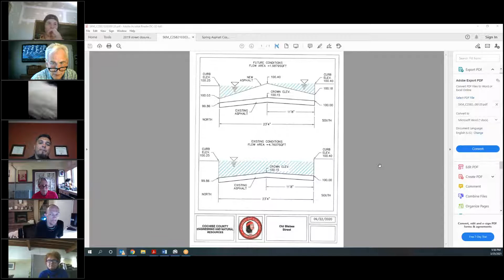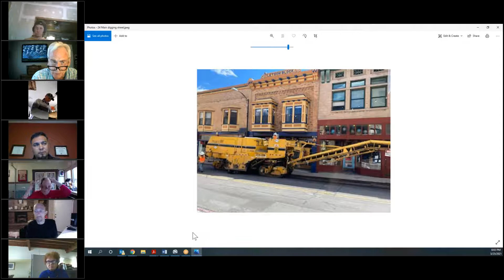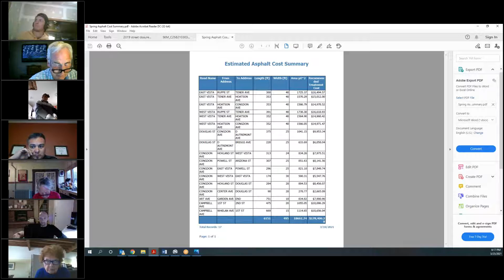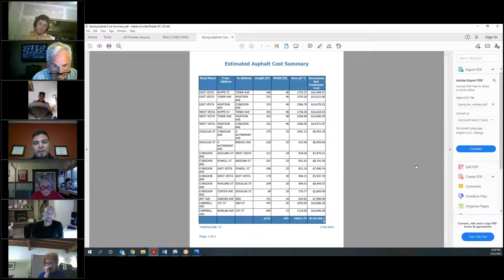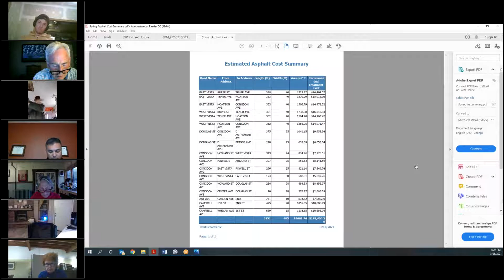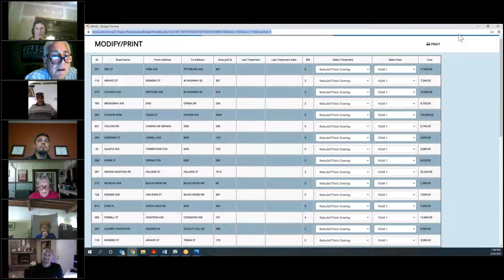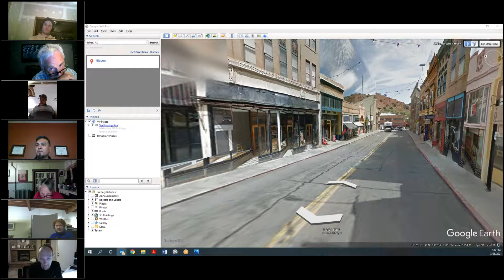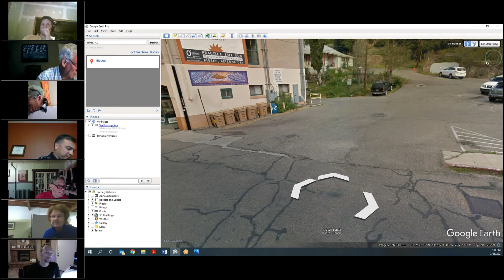Thursday, March 25, 2021 Streets & Infrastructure Committee